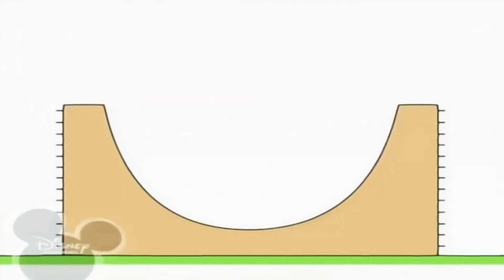17 березня 2021 р.